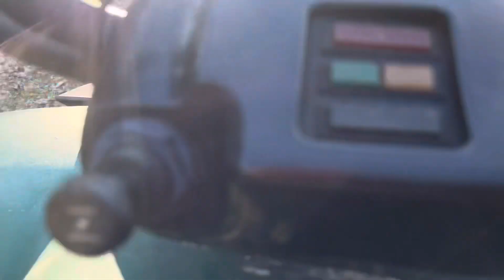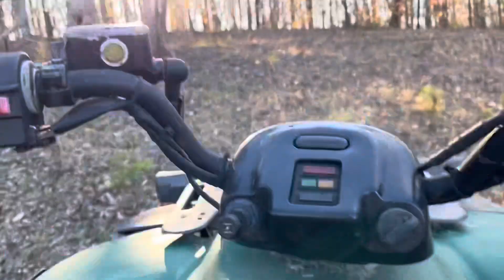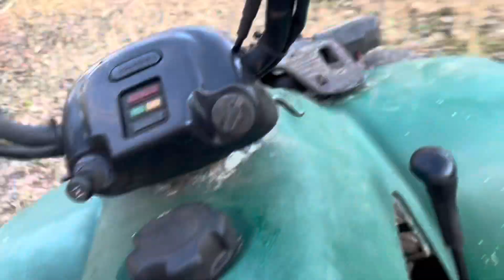Daddy daughter time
Me an my beautiful daughter decided to take a ride on the 4 wheeler and she wanted to make a YouTube I hope y’all enjoy Addie’s video.